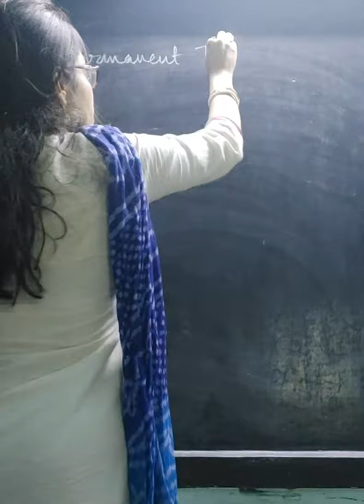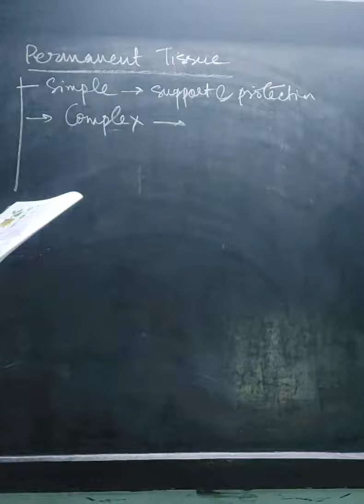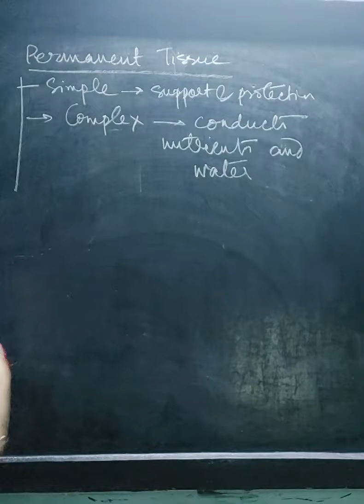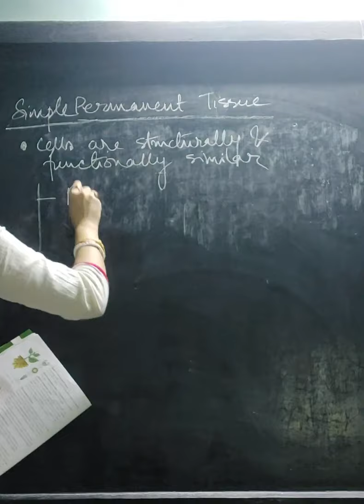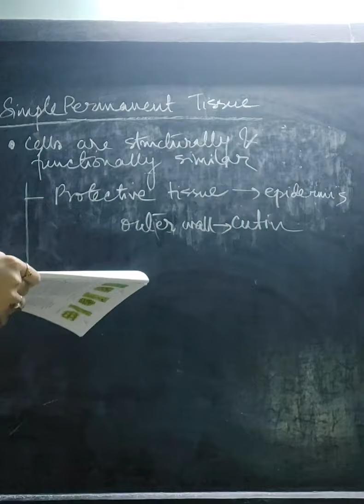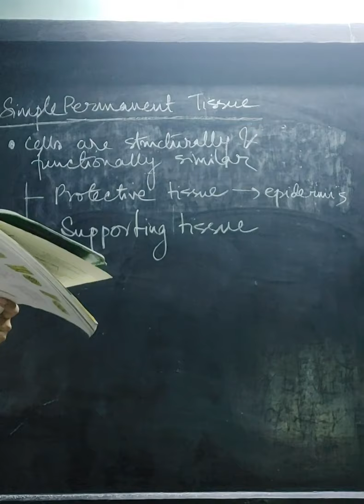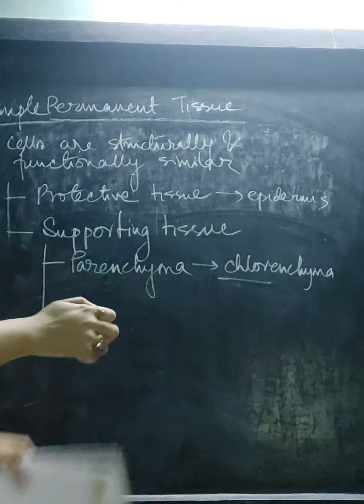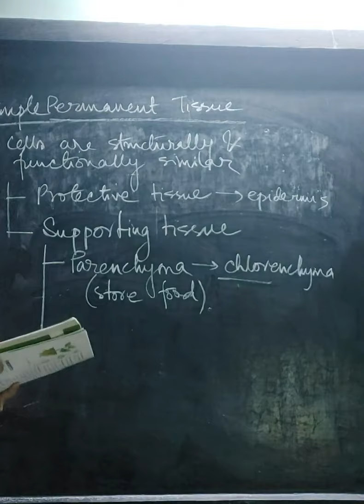class 7 life science - plant tissues part 2 (2021)